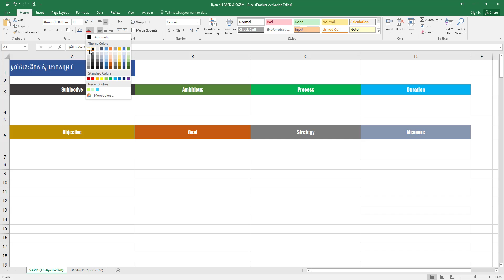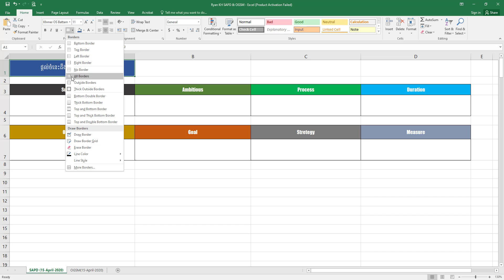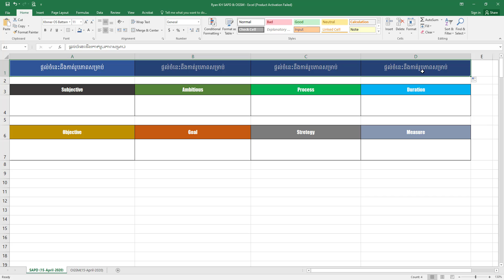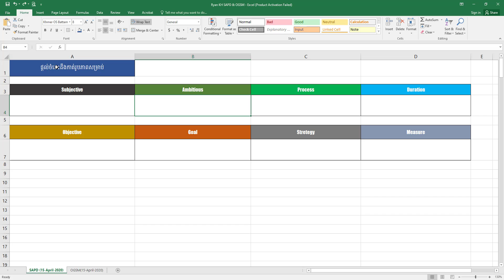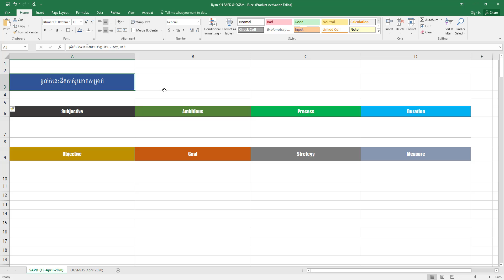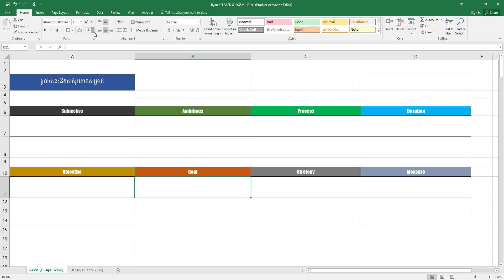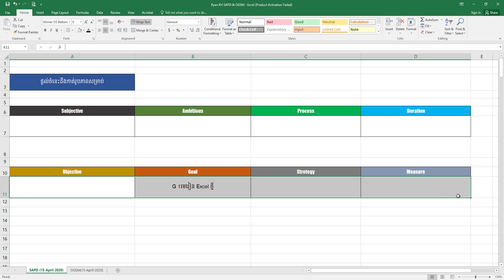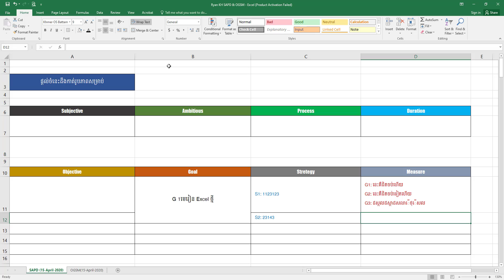Excel Lesson 001